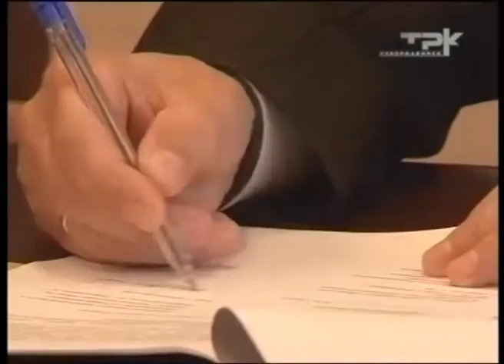ЖИЛЬЕ ДЛЯ МОЛОДЫХ СЕМЕЙ